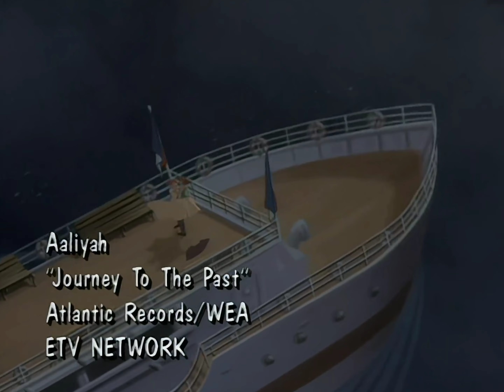Aaliyah - Journey To The Past (1997)